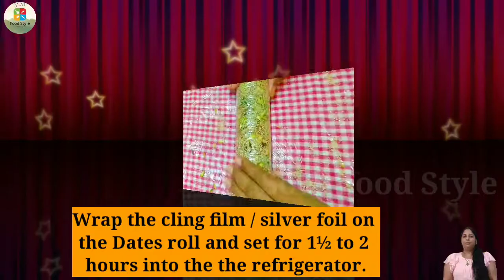Dates roll.how to make khajur roll recipe in hindi.खजूर बर्फी। without sugar roll .Navratri special.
Today's Special:- Dates roll.dry fruits roll without sugar.how to make khajur roll recipe in hindi.खजूर बर्फी।Navratri special.

Aaj hum banane wale hai bhut hi jabardast डेट रोल रेसिपी jo bhut hi jyada स्वादिष्ट है या ये बिना चीनी की बानी है स्वस्थ bhi hai।

(INGREDIENTS)

1)Dates/Khajur/ खजूर - 400 gm
2)Cashew nuts /काजू - 15 to 20
3)Almond /बादाम - 15 to 20
4)Pistachio / पिस्ता - 15 to 20
5)Melon seeds /खरबूजे के बीज - 1 tbsp
6)Dessicated coconut /नारियल का बुरादा - 2 tbsp
7)Poppy seeds /खसखस- 3 tbsp
8)Walnut /अखरोट - 2 to 3 pieces
9)Ghee / घी -2 tbsp

Links for buying from amazon👇
1)Non-Stick cookware set

2)Chandi work(silver leaves)

4)Measuring cup and spatula

Things I use for making videos👇
1)Tripod for mobile

2)Boya mic